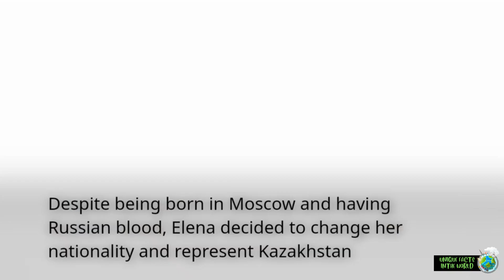Portrait of Elena Rybakina, the Charming Queen of Tennis from Kazakhstan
The figure of Elena Rybakina is now in the spotlight in the world of sports, especially tennis. Elena managed to win Wimbledon 2022 in the ladies singles category. Wimbledon is one of the most prestigious tennis competitions in the world which is held in England.

Come on, take a peek at the series of portraits in the following video!